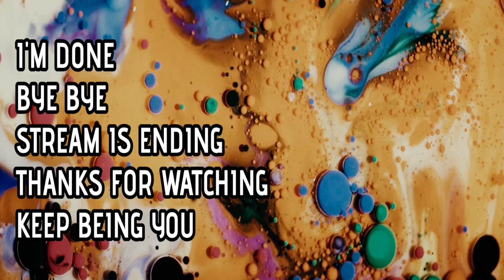SlavicPunk Oldtimer - Official Announcement Trailer Reaction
The game is an isometric shooter. The story revolves around Yanus- a private investigator with a troubled past trying to solve the case of stolen data while fighting his inner demons, urban gangs and an omnipotent corporation responsible for the decay of the city he once used to call his own. Release 2023